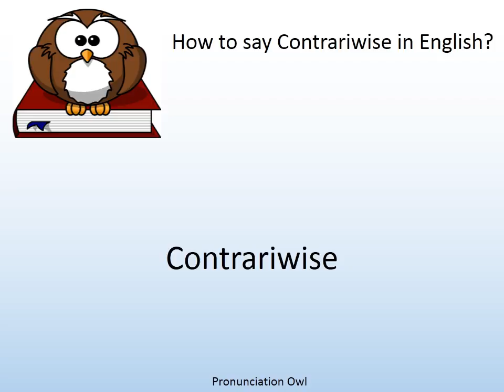How to say Contrariwise in English? - Pronunciation Owl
How to say Contrariwise in English? Learn the pronunciation of Contrariwise!